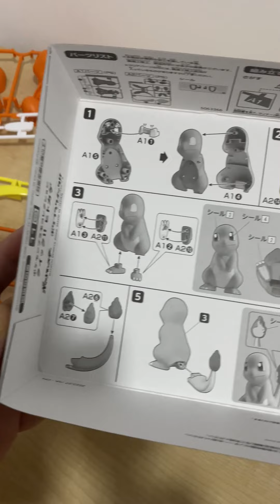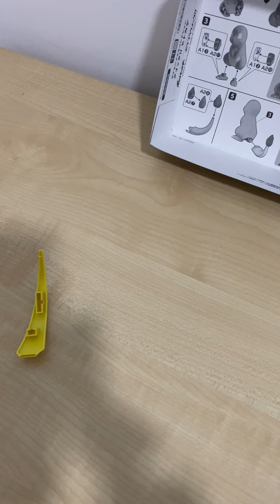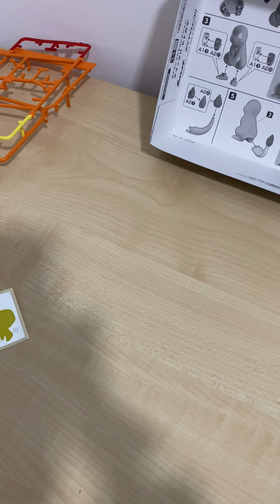Let's build: Pokemon Plamo Charmander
Get Charmander below;

Charmander now joins the Pokemon Plamo range of model kits. It's easy and quick to build without requiring glue, cutting or tedious painting. Just snap and assemble.

The prices are reasonable too!